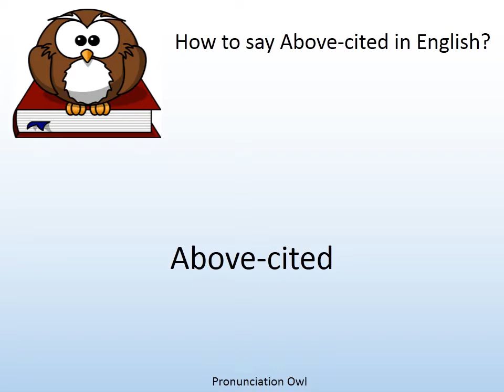How to say Above-cited in English? - Pronunciation Owl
How to say Above-cited in English? Learn the pronunciation of Above-cited!